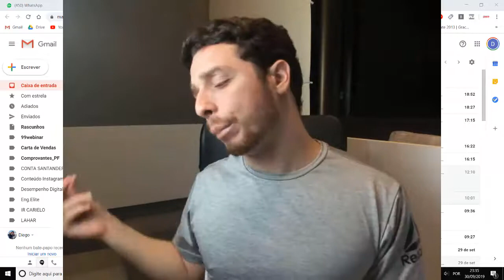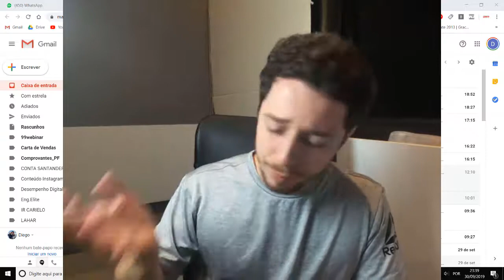17 - Curso de Oratória Básica p/Construção Civil - Roteirização